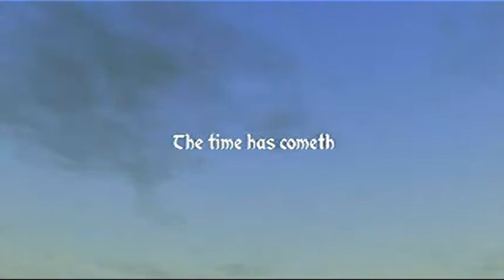Dungeon Keeper 3 - game teaser (1999, unreleased)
Dungeon Keeper 3 official game teaser.
Planned release :  ? (never officially anounced)
Was to be developed by Bullfrog Productions Inc.
Was to be published by Electronic Arts
System : PC (Windows)

Trailer found on the 'Dungeon Keeper 2'  game disc (1999)